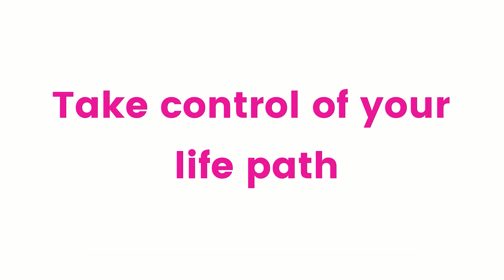The Ultimate Way to Get Inspired